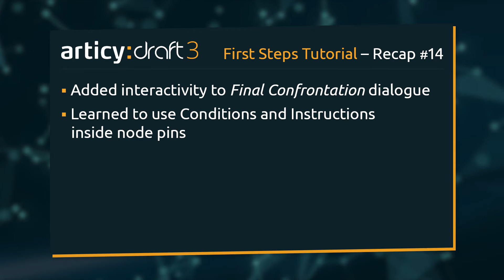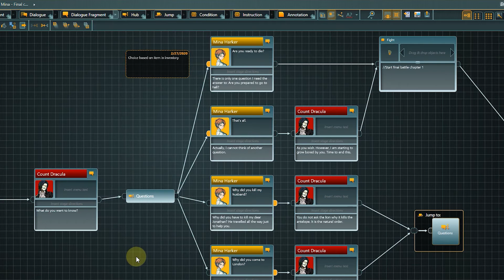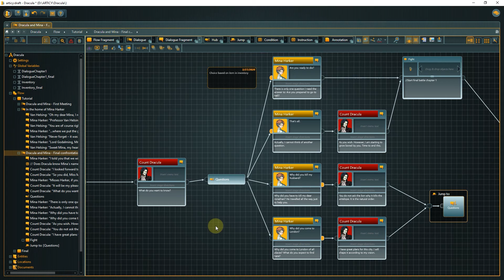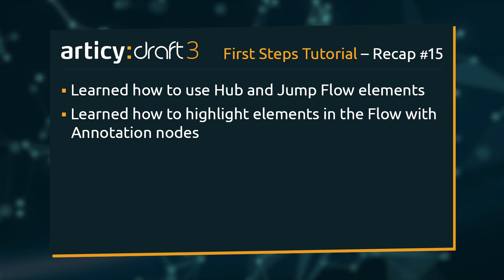articy:draft 3 / X - First Steps Tutorial - Lesson 15 (Adding Hub and Jump Flow elements)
The First Steps tutorial series is tailored towards new articy:draft users and shows you how to find your way around the program and introduce you to its main features.

If you want to follow the series in text form check the blog post

Content:
00:00 Intro
00:08 Recap lesson 14
00:18 Content lesson 15
00:28 Tidying Flow structure by adding Jump element
01:40 Adding Hub element
03:34 Using annotations to highlight Flow areas
04:56 Recap lesson 15
05:05 What's next